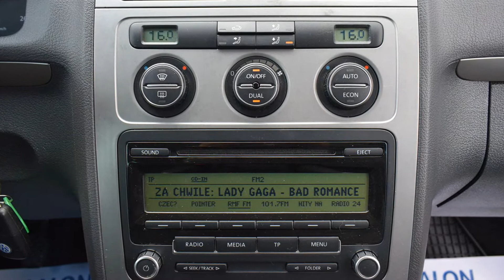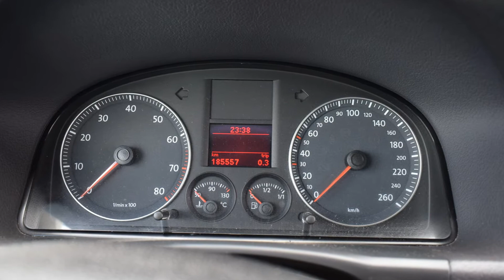VW Touran 1.4 Benzyna 2006 rok